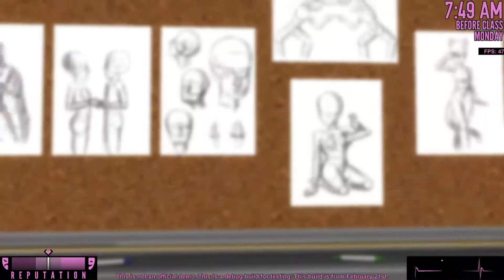New art club in yandere simulator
this is a continuation of  my previous video where I forgot to show off the new art club